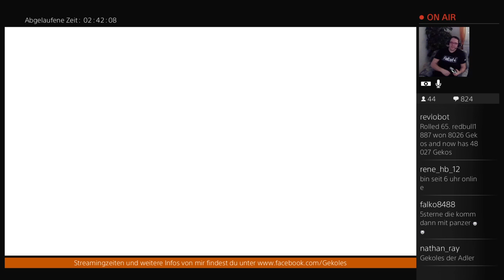Ich bin ein Habicht... (Highlight vom 27.04.2016)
Das erste Peyote in GTA 5. Cooler Tip die mal zu suchen.